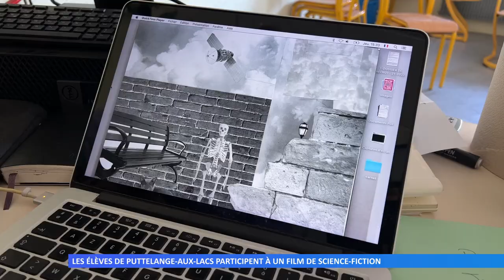Les élèves de Puttelange-aux-Lacs participent à un film de science-fiction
L’artiste plasticienne Garance Coquart-Pocztar effectue une résidence au collège. Elle transforme leurs idées en vidéo pour son court-métrage.